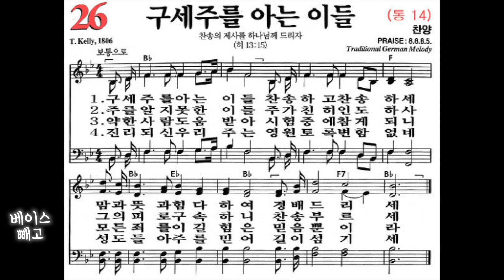[찬송가, 찬양] 26장 구세주를 아는 이들 - 4성부 파트 연습(목소리) 소프라노, 알토, 테너, 베이스